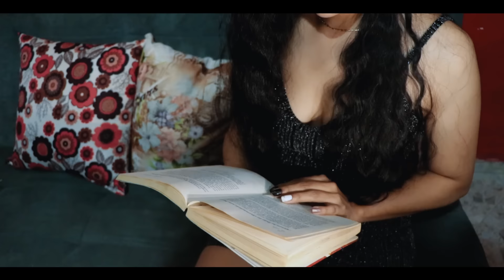PUEDES VOLAR Esteban y Wilson ft Dario Dario (VIDEO OFICIAL)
autor Esteban Velásquez y Wilson David
locación de el Video
Discoteca  CROOSOBER LA 46 popular #2 Medellin Colombia
estudio de grabación
MESSI producciones EDM
guiones Esteban velásquez y Wilson David
VIDEO A&M Films

Kwai, @estebanew